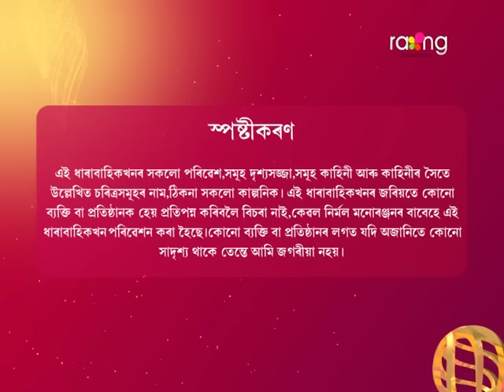Bristi - বৃষ্টি | 22nd Dec 2023 | Ep No 119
সমীৰে জামিনৰ পিছত নিজৰ সত্যতা প্ৰমাণ কৰিব পাৰিবনে?